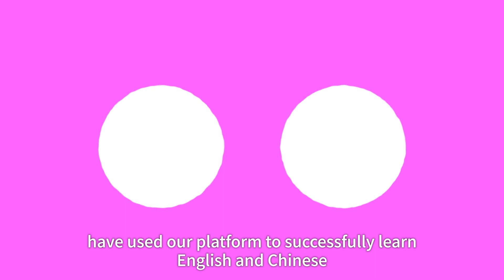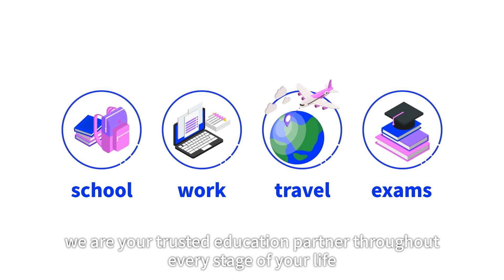TutorABC 10 key features(EN)